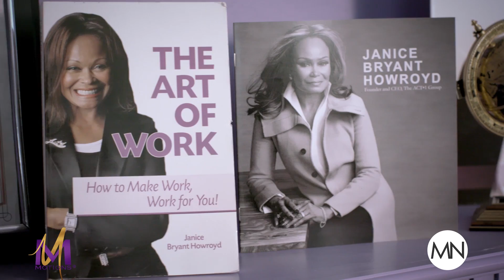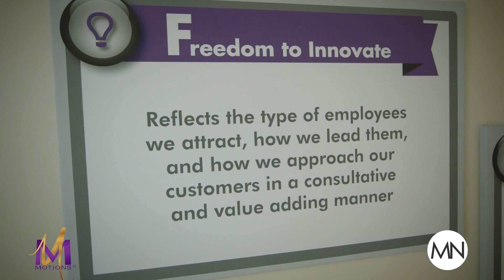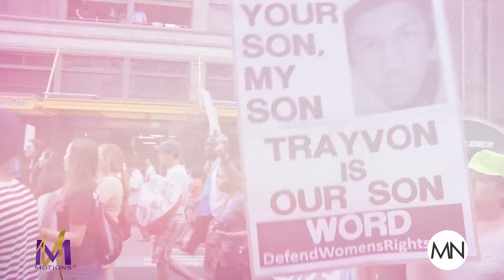Janice Bryant Howroyd Talks Running Multi-Billion Dollar Organization | She's The Boss S4E1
Janice Bryant Howroyd speaks on her journey to success.

A new season of She's The Boss is back! This premiere episode stars community-minded entrepreneur and serial workplace innovator Janice Bryant Howroyd. Howroyd is the founder and CEO of the ACT-1 Group, the largest, privately held, woman owned workforce solutions company in the U.S. Janice has many first under her belt but in the episode she focuses on what it takes to run a multi-billion dollar organization and what she wants to do next. Outside of being a BOSS in the workplace, Janice has such a sweet spirit and prides herself on giving back to the community!

00:47 - Her approach to building her business

3:28 - What the Black Lives Matter movement teaches us about how we can impact the planet

04:25 - The keys to successfully starting your own company

05:32 - Janice's Personal Mantra that has guided her success personally and professionally

Janice Bryant Howroyd Talks Running Multi-Billion Dollar Organization  | She's The Boss